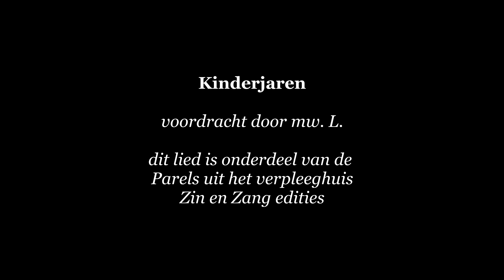Kinderjaren. Parels uit het verpleeghuis. Zin en Zang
Deze voordracht is onderdeel van de Parels uit het verpleeghuis van Zin en Zang. Muziek met en voor mensen met (onder andere) dementie.

Over het rijmpje: We hebben niet kunnen achterhalen wie de schrijver is van dit versje dat door velen in hun jeugd is aangeleerd of is opgeschreven in hun poëzie album. Elke periode van je leven heeft zijn eigen voordelen. Zoals deze dame declameert. Zij heeft van het leven genoten, ondanks het vele verdriet dat zij heeft meegemaakt. Blijmoedig en hulpvaardig gaat ze door het leven.

U hoort bewoners van de verpleeghuizen Eben Haëzer, Berkenstede, de Oude Raai, Anton de Kom, de Diem, Beth Shalom en voormalig Gaasperdam, de Buitenhof en Kraaipan, te Amsterdam. Al zingend ervaren bewoners met dementie hun waardigheid, culturele geschiedenis, muzikale identiteit en saamhorigheid, bij zichzelf en elkaar.
Zin en Zang hoopt op deze manier bij te dragen aan het in stand houden van de mondelinge geschiedenis die anders misschien verloren zou gaan. We hopen dat door het delen ervan, nog meer nieuwe herinneringen worden opgeroepen en het wederzijds contact wordt verdiept. Wanneer bewoners zingen, nemen we de liederen altijd met hun toestemming op. We bedanken de vrijwilligers en medewerkers die aan de Parel edities meewerken.
Van alle Zin en Zang edities die we maken, ontroeren de Parel edities ons het meest. In hun stemmen klinken de vorige generaties mee en zij geven die geschiedenis weer door aan de volgende generaties. Veel van de bewoners die u hoort zingen, voordragen of muziek maken zijn inmiddels overleden, maar hun muzikale erfenis blijft.

En waarbij gebruik gemaakt kan worden van:
- een liedbundel;